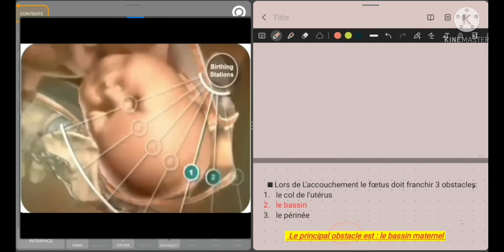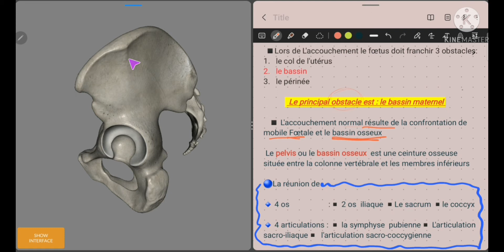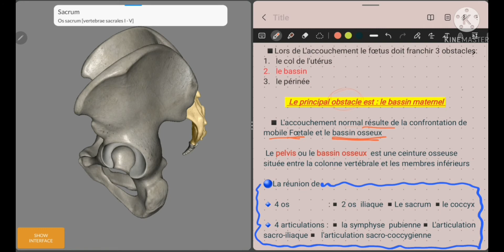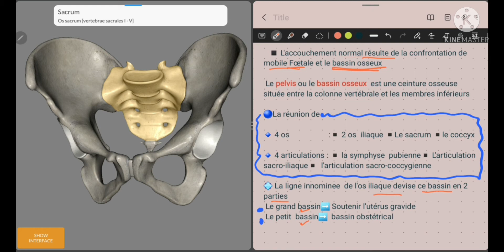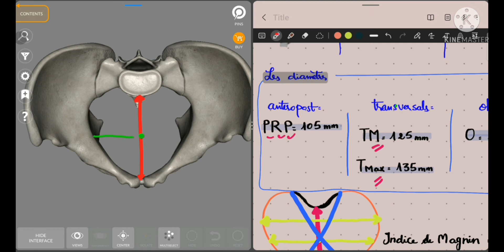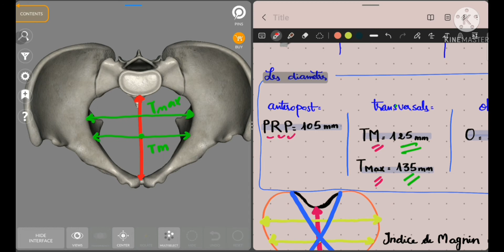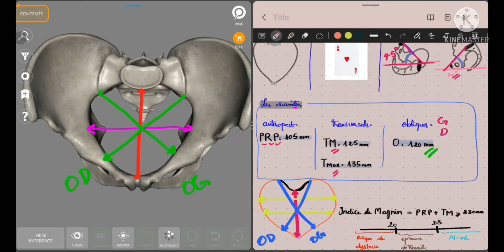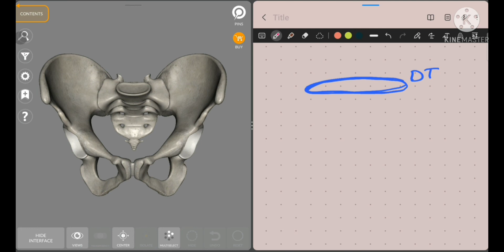🔵Le bassin obstétrical 🌸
🔵I hope this video can be helpful for you doctor 🩺❕
 if you like it don't forget to thumbs up 💡
see ya ^^